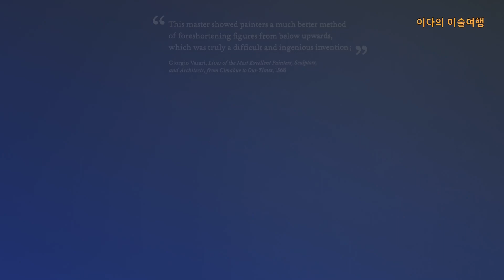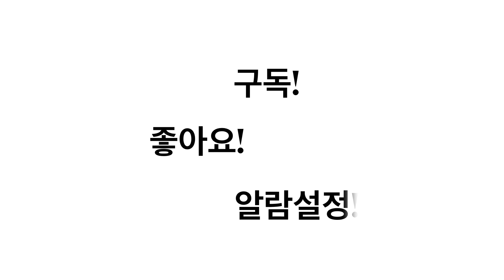피렌체 미술투어 라이브 예고편#피렌체 한달살기 프로젝트#2. 피렌체 인문학 투어(4대 성당&미술관)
피렌체 한달살기 프로젝트, 그 두번째 프로젝트가 시작됩니다. 피렌체 ‘미술투어’ 라이브!
이 프로젝트는 피렌체 한달살기 3부작 프로젝트의 2부. 인문학 투어 입니다.
르네상스 미술에 대해 8주간 4대 성당과 4대 미술관을 쉽고 전문적인 내용으로 풀어갑니다.
풍요롭고 재밌는 미술과 문화 이야기를 들으며 우리들의 교양도 쌓고 힐링되는 라이브 시간이 될 것입니다.

피렌체에서 시작하는 르네상스 미술 이야기 입니다.
피렌체이다 TV는
이탈리아 피렌체 대학원에서 배우고
오랜시간 연구해 온 르네상스 미술에 대한 이야기를 쉽고 재미있게 들려주는 미술 전문채널입니다.
어렵다고 느껴지는 고전 미술을 쉽고 재미있게 이해하며
이탈리아에서 제대로 해석하는 르네상스 미술을 들려드리고 싶습니다.
그림을 통해 힐링이 되는 채널, 보는 즐거움이 있는 미술 이야기를 준비하였습니다.

브런치 ‘이다’라는 필명으로 글을 씁니다.